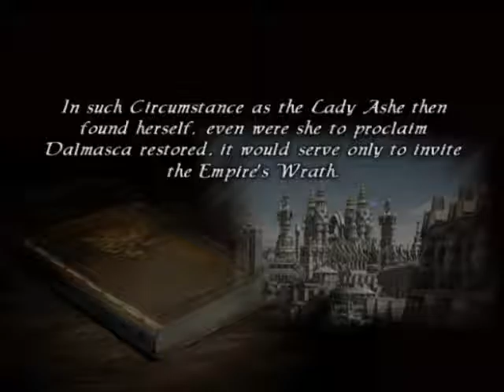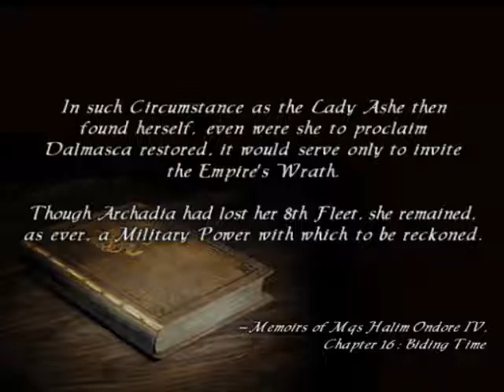Lets Blindly Play Final Fantasy XII: Part 29 - Raiders of the Lost Shard